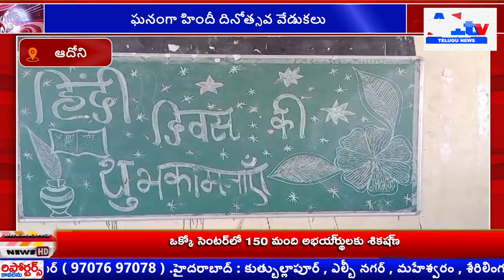ఘనంగా హిందీ దినోత్సవ వేడుకలు ||A1tv telugu news